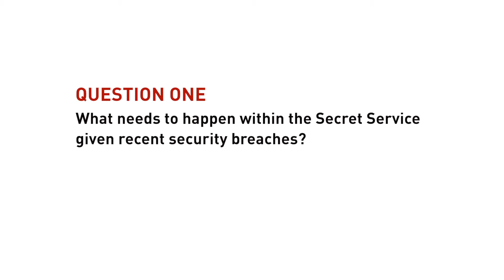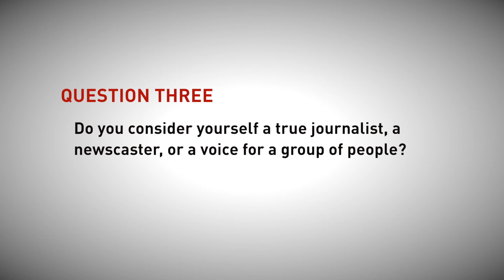3 with IOP: Don Lemon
Co-host of CNN Tonight Don Lemon discusses the Secret Service and recent security breaches, why he asks provocative questions and whether he considers himself a journalist, an anchor, or a voice for a group of people.